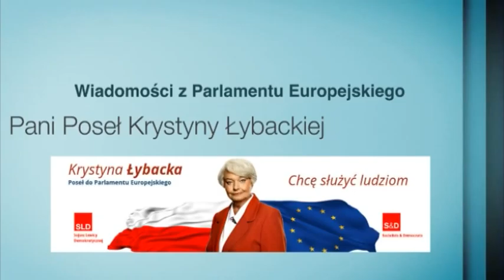K.Łybacka - życzenia wielkanocne 2016